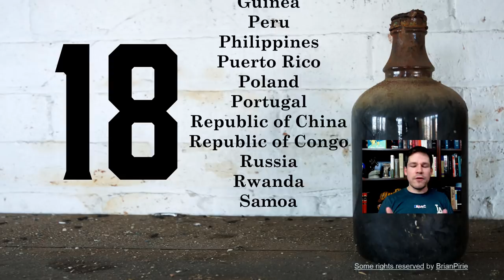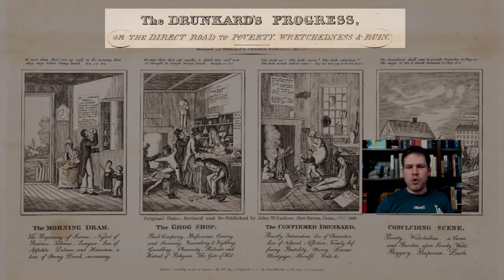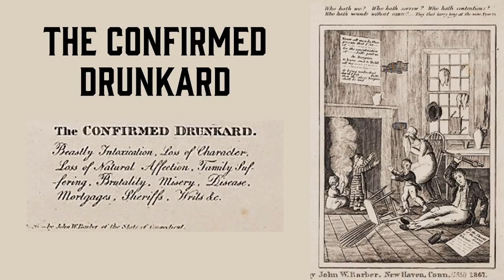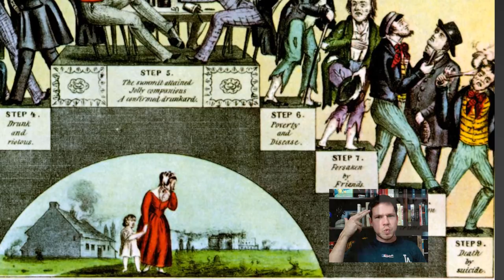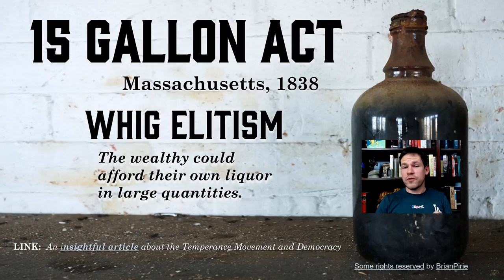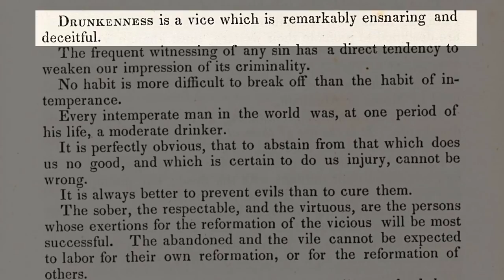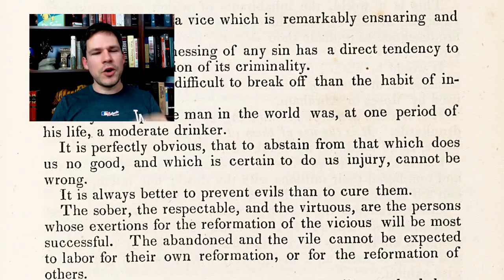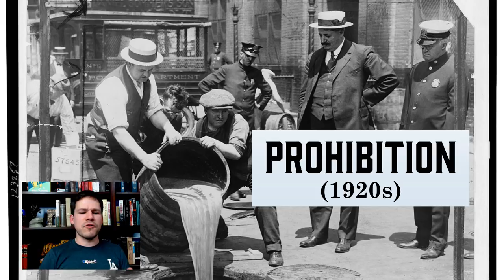The Temperance Movement: Origins of America's "Alcohol Problem" (APUSH Period 4)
The Temperance Movement sprang up during the Antebellum period as one of the many reform movements that developed in response to the Second Great Awakening. Temperance advocates sought to ban alcohol, seeing drunkenness as a threat to moral society and believing moral reform to be necessary. The Temperance Movement later bore fruit during the Progressive Era, when the 18th Amendment was passed banning the sale of alcoholic beverages throughout the United States.

While the 18th Amendment is the only amendment to the US Constitution to be repealed by another amendment (conveniently enough, the 21st Amendment), the Temperance Movement still has a legacy in the United States, which is the only nation in the Western Hemisphere with a drinking age of 21.

This video will be helpful for students taking AP US History and similar US History survey courses.